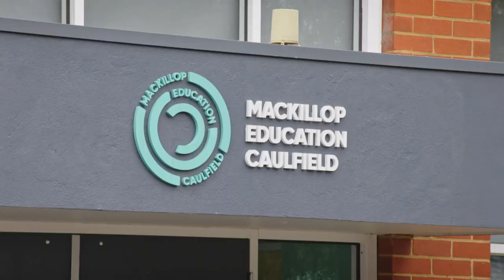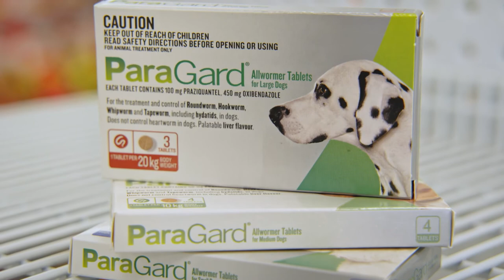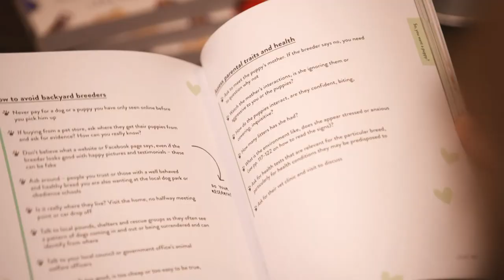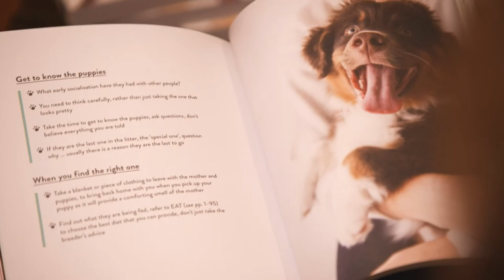Dog training tips, pet health, dog grooming & expert dog advice | S6 Full Ep4 | Pooches at Play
In this episode learn about owning a Kelpie, how your pet can become a su-paw-star, and preparing your puppy for their first groom. Plus, place training and other dog behaviour tips, health advice and how therapy dogs are helping children re-engage with education again.

Join our host, expert dog trainer and dog behaviourist, Lara Shannon, Veterinarian Dr Melissa Meehan and presenter Morgan Burrett in Episode 4 of Series 6 of Pooches at Play for all the expert dog training and dog health advice you need to create a happy and healthy dog.

It’s all in this episode, plus plenty more dog behaviour and puppy training tips, pet health, dog food and nutrition and dog grooming advice.